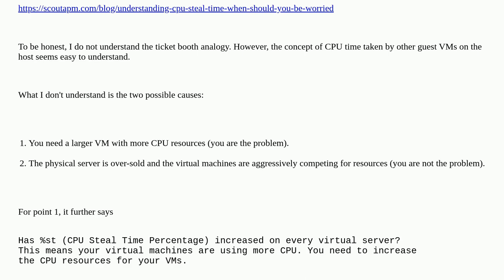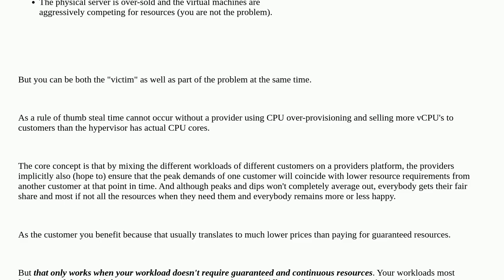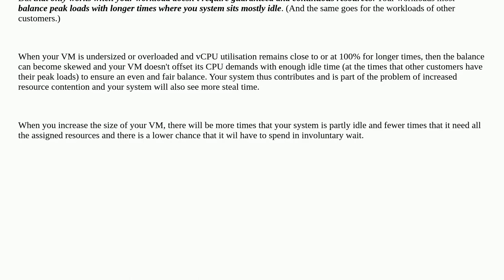Understanding CPU steal time in cloud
A special thanks goes out to the awesome community

  performance performance-monitoring virtualization